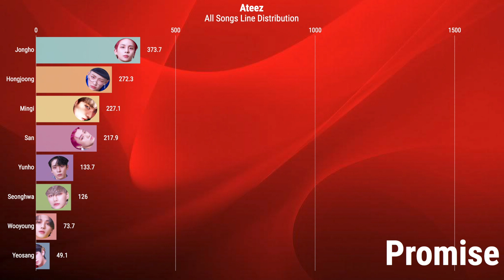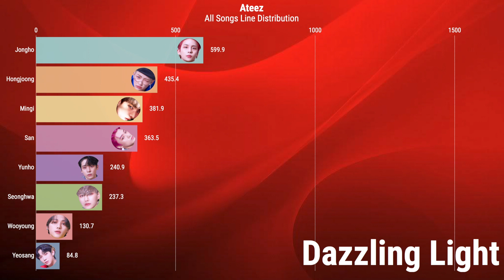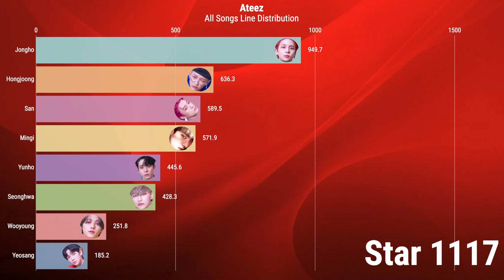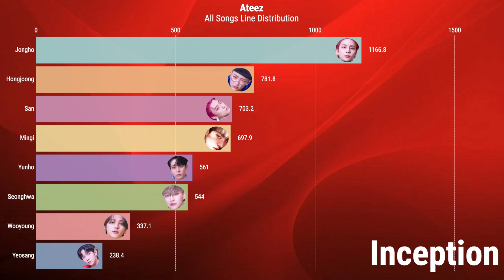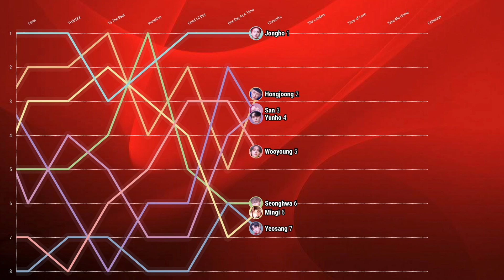Ateez • All Songs Line Distribution (Pirate King - Fireworks)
so sorry for any mistakes!

Have a request? Submit it here!

intro: Universe by Loona